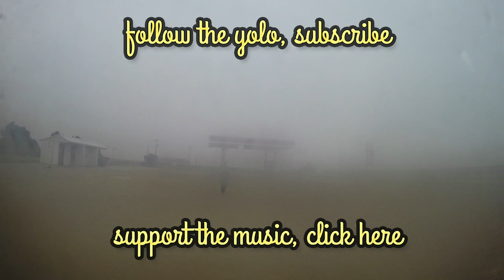Denver, Dope, and Discipline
Add me on Snapchat! JAYURBZZ

Watch Aaron get arrested (again) for his blatant display of marijuana. Cool cops in Denver, though. Other than that? Road trips through the Mid-West and GoPro-ed trumpets!